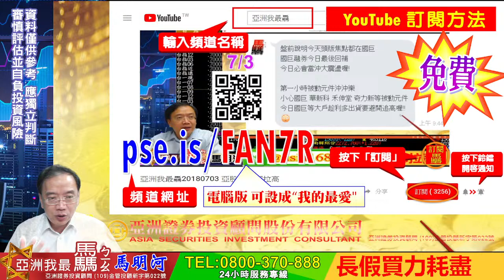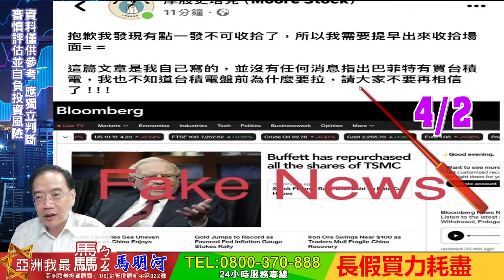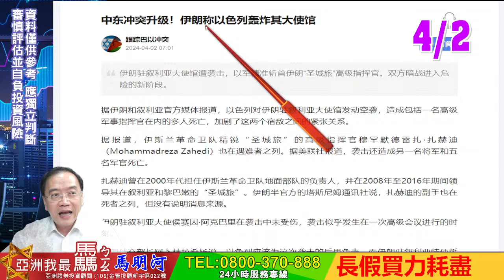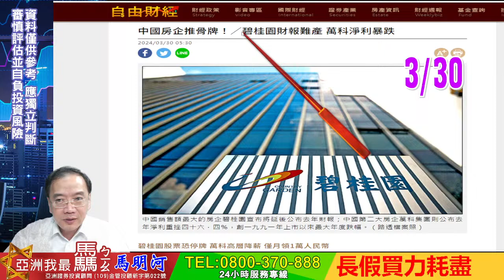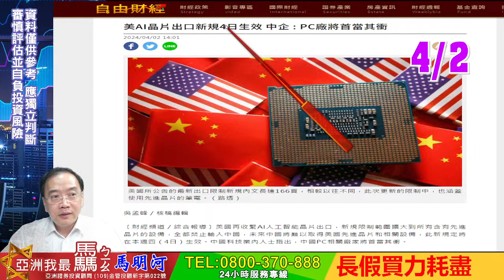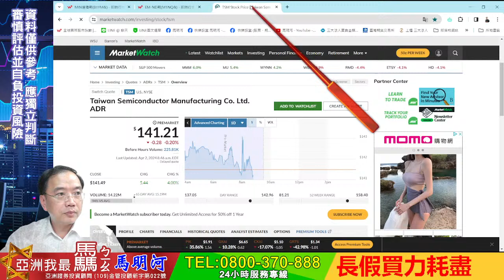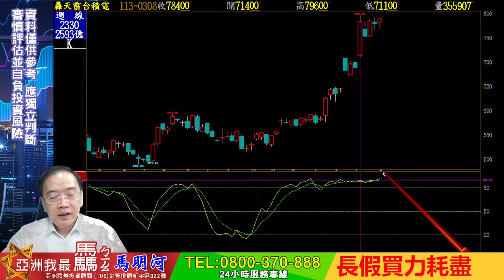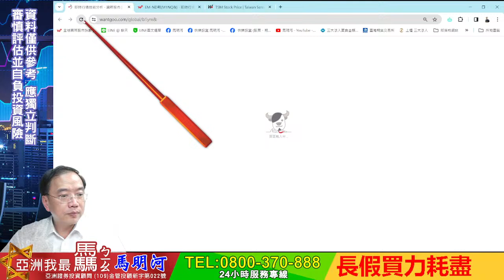亞洲我最驫20240402 愚人節大笑話 長假買力耗盡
每天免費最新影音解盤通知喔~

大家一起掌握更多優質好資訊!!

👉尚未安裝Telegram軟體的👈
如何加到馬老師Telegram分享軟體(完全免費喔~)
有更多資訊分享喔~按步驟說明操作加入~

亞洲證券投資顧問股份有限公司
(109)金管投顧新字第022號
🚨若有問題專人會協助您
免費撥打☎️ 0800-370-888 (免付費電話)

台積電 道瓊 費半 加權指數 升息 FED 通膨 蘋果#2330#護國神山#銀行風暴#國債違約#殖利率#債限倒數計時#升息潮#商業地產#3231#緯創#AI股# 台積電#創意#緯穎#廣達#緯創#輝達#財報#00940#高息ETF